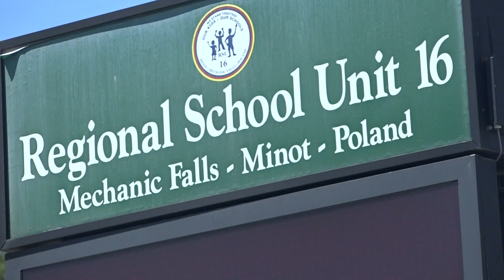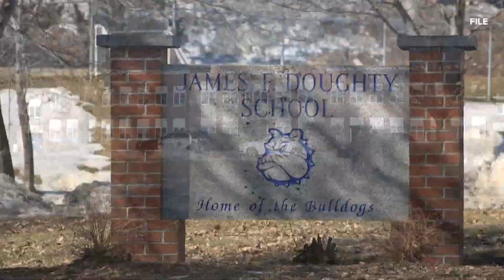Maine schools face violent threats amid Texas elementary school mass shooting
Ten violent threats were reported in Maine schools over the last 30 days, with four of them occurring within the last week.